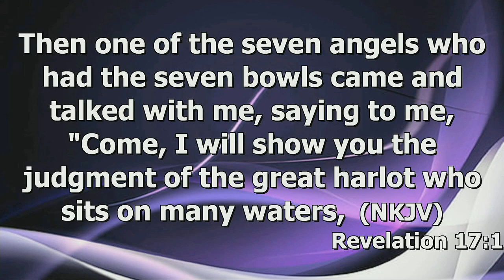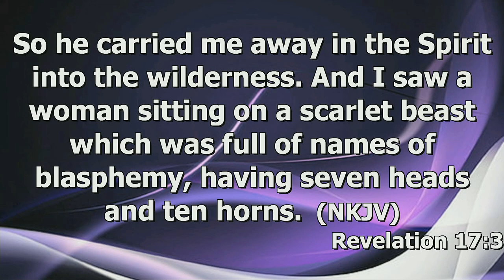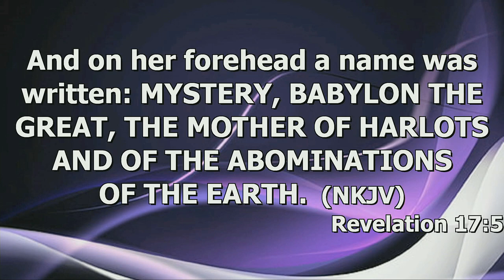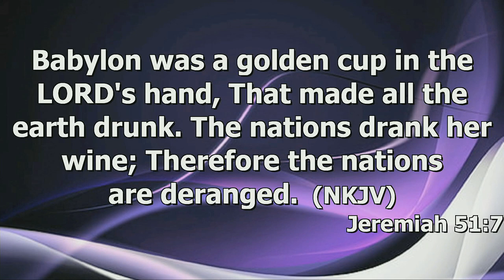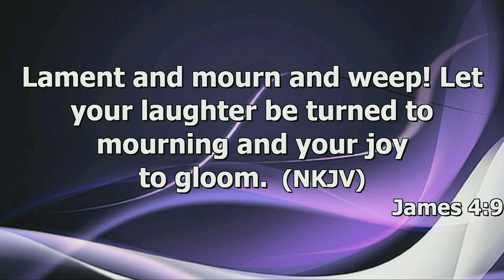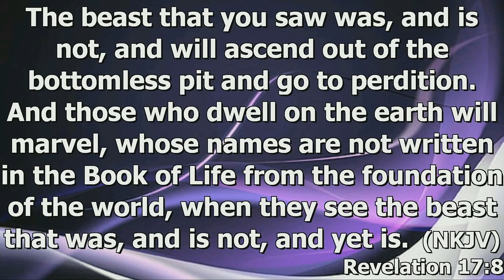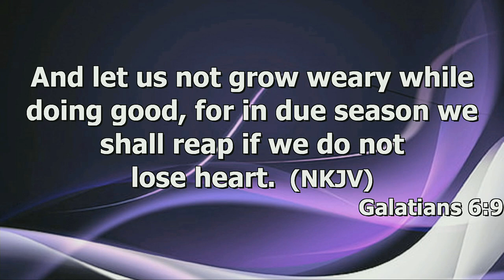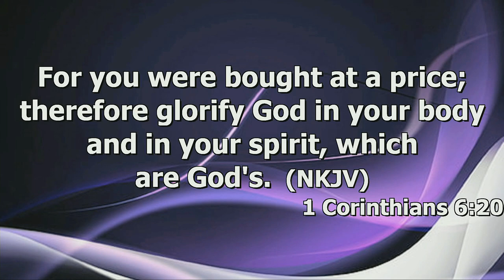"Religious Babylon Destroyed" by Pastor Michael Franklin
Pastor Michael Franklin's message "Religious Babylon Destroyed" was recorded Sunday morning January 28, 2024 at Rye Hill Baptist Church - Fort Smith, Ar. Enjoy the message and may God Bless.

Revelation 17:1-8